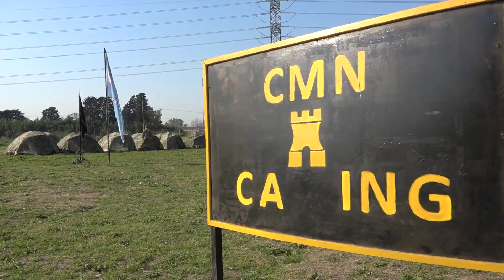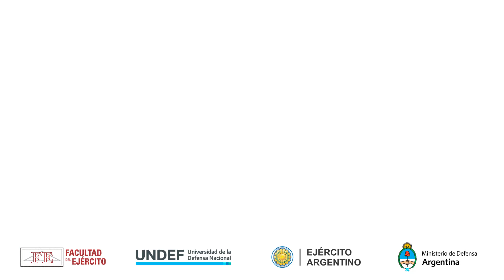Conocé el Colegio Militar de la Nación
Nuestros cadetes nos cuentan la oferta académica del Instituto, su vida dentro de las instalaciones y tu futuro como Oficial del Ejército Argentino.